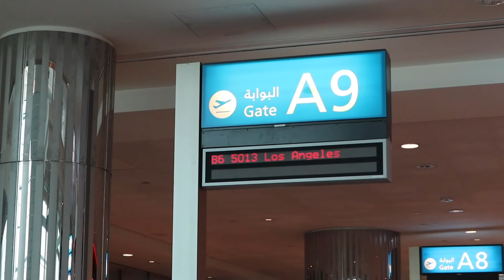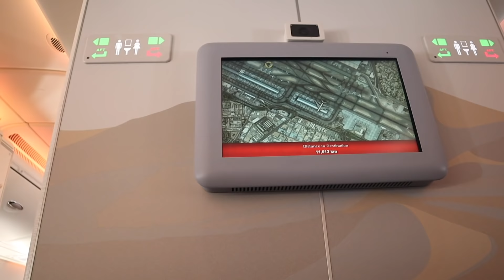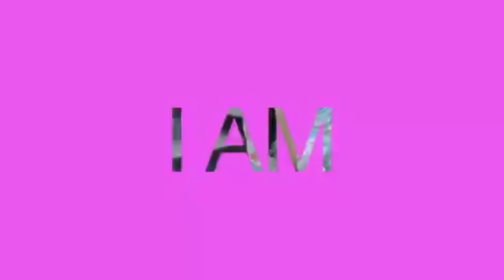Flight to Los Angeles (HINDI AKO NAKASAKAY!) | Cathy Dimapilis-Nebria Vlog #26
Track Information:
Song: Moody Swing
Artist: Oshova
Mood: Happy
Duration: 3:14